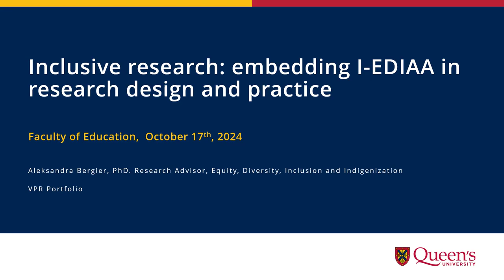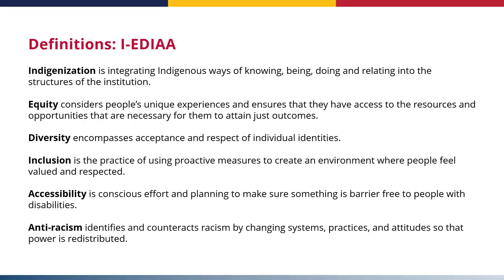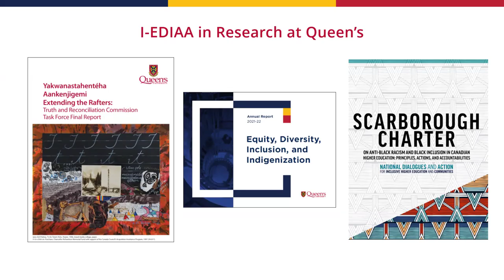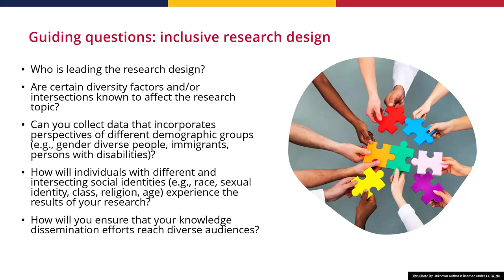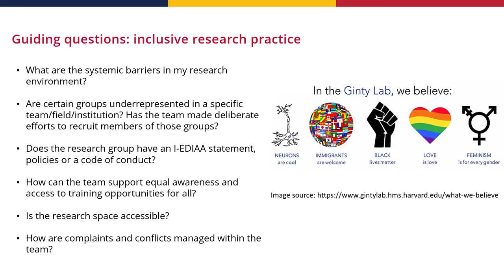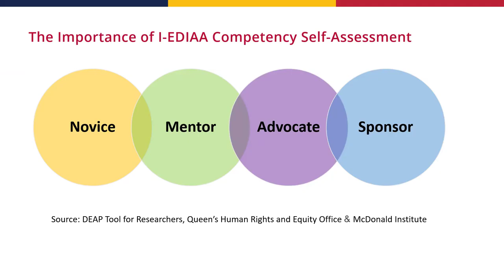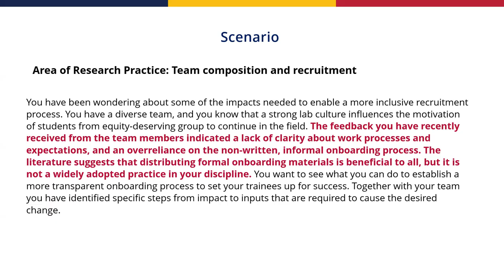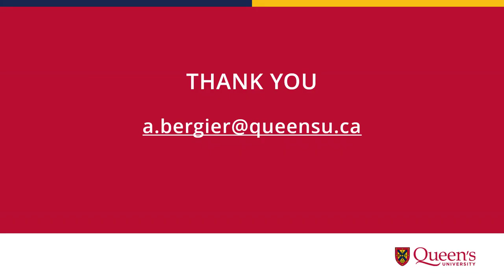EDI in Research Presentation with Dr Aleks Bergier